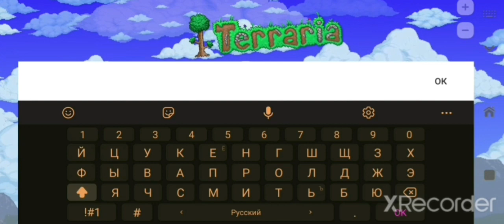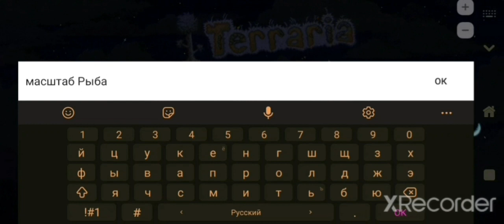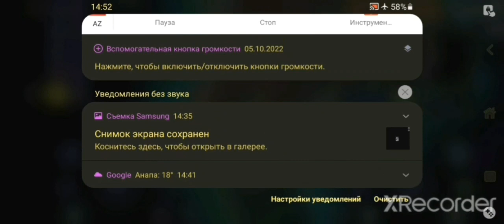TERRARIA как пройти весь ДОХАРДМОТ??? 1 ЧАСТЬ